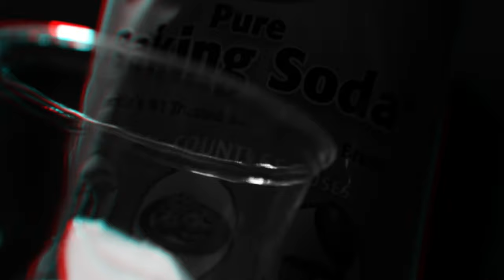ElCamino x 38 Spesh - Stove Tops (Dir. D. Gomez Films) (New Official Music Video) (Prod. Boodeini)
ElCamino drops off an official music video for "Stove Tops" featuring 38 Spesh, off of his new EP titled "ElCamino 2." Now available everywhere music is streamed and sold!  The new 7-track project features Benny The Butcher, 38 Spesh & Rick Hyde over production by Camoflauge Monk, Boodeini, JR Swiftz and more!

Video directed by D. Gomez Films @general_gomez

Grab a copy of "ElCamino 2" now.

2019 T.C.F. Music Group/ Next Records, LLC

Tracklist:

1. What Would You Do
2. Cocaine Dreams
3. Shrimp at Phillipes f. Benny The Butcher
4. Psycho
5. Stove Tops f. 38 Spesh
6. Eat f. Rick Hyde
7. I Don’t Understand